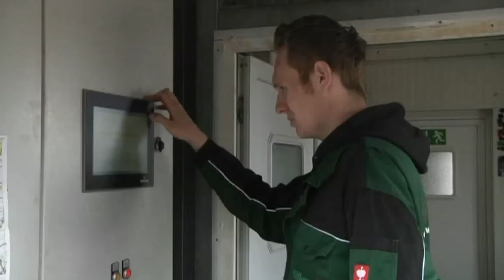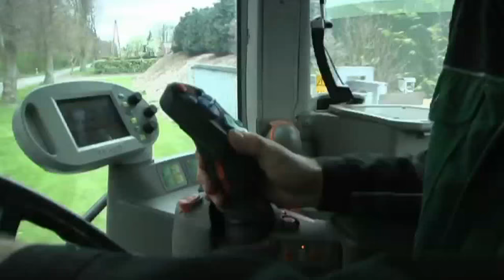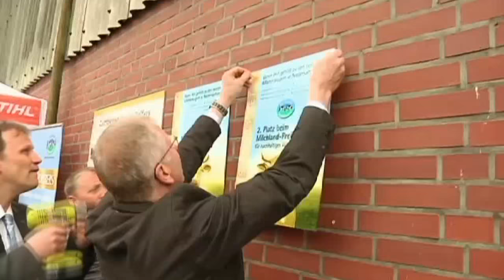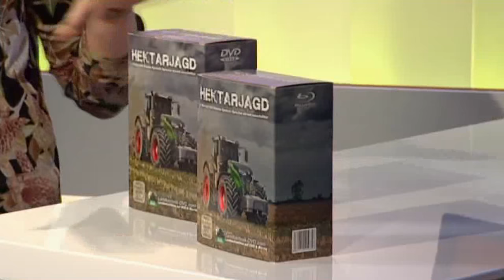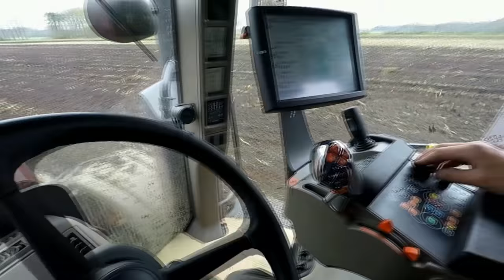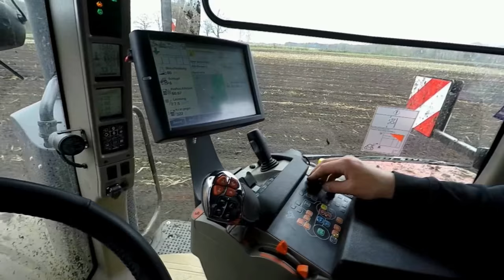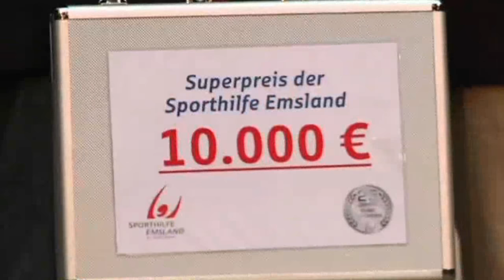Land und Leute Folge 33 ev1 tv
"Land und Leute – Das Landwirtschaftsmagazin“ - Folge 32
U.a. mit einem Case IH RowTrac und dem Trailer von den MB Trac & Unimog Feldtagen in Nordhorn. ab Minute 07:50 und 17:00 - Sendung vom 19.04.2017